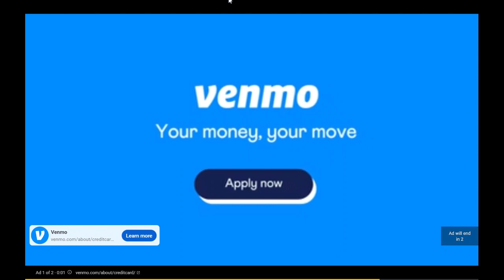SML movie jeffy the explorer reaction